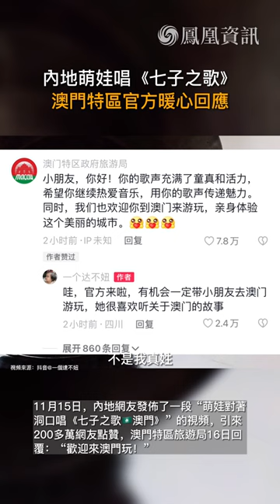內地萌娃唱《七子之歌》，澳門特區官方暖心回應！《七子之歌》是詩人聞一多於1925年創作，作曲家李海鷹在1997年為其譜曲。新聞